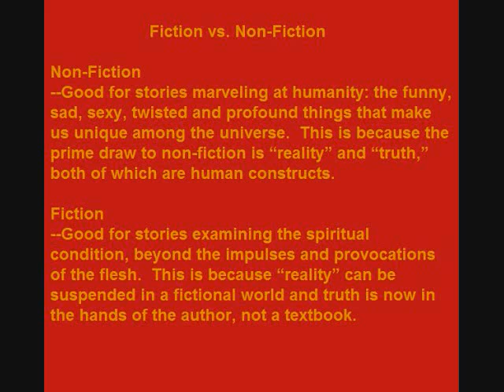"What Inspires You?" by Mike Varley. Fiction vs. Non-Fiction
Track 11 of "What Inspires You?", a lecture on the craft of writing by Mike Varley.  For the complete lecture notes and mp3 downloads, visit the "stories" section of mikevarley.com.